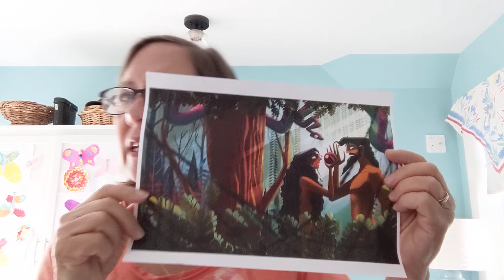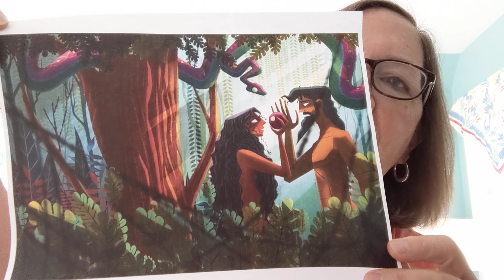200628 Children's Moment - Adam & Eve Sin Against God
FUMC Phoenixville Children's Moment for Genesis 2 on Adam & Eve's first sin.
I share artwork by Rommel Ruiz in The Gospel in Color.